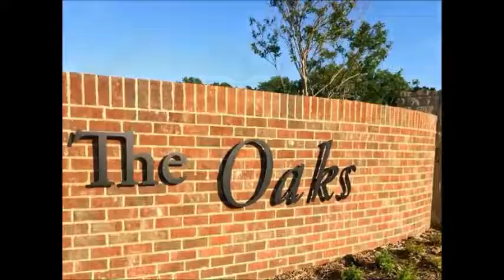Buyers Agent in Argyle Texas Buyers Agent in Argyle Texas Buyers Agent in Argyle Texas Buyers Agent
Agents, Argyle, TX, real estate agents, Texas, buying, Buyers Agents in Argyle

Kevin & Jennifer Brown eXp Realty

Jennifer and Kevin are members of National Association of Realtors, Texas Association of Realtors & The Northeast Tarrant County Board of Realtors. They hold designations with ABR, CDPE, I.R.E.S. & CNE. As a seller or buyer advanced education is important as your agent can better help you achieve your goals. As your real estate professional, they can handle negotiations with skill and excellence and limit many of the unpleasant complexities of buying & selling homes. You can be confident you will get the very best results. They specialize in Residential Homes Sales & Investment property in NE Tarrant County & Denton County. Your listing will have the very best online presence and will be marketed across all social media. And, if you are trying to find the perfect home they will work very hard to find it!